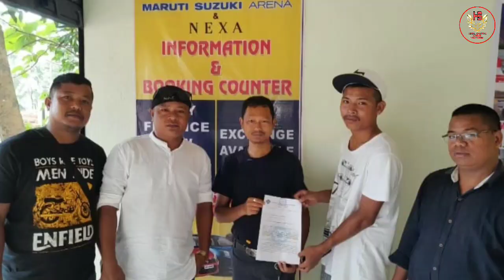Down Payment o Gariko Brena Man•gen Call Ka•bo PM Automobile|HS Hital A•gitok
And Leave Your Comments In Comment Box.
To My Channel For More Entertainment Videos,
Music Videos And Vlog Videos.

Work HS Hital A•gitok

                          MITELA